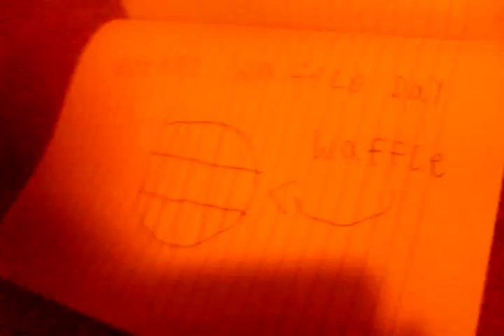Happy Waffle Day!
IT BE NATIONAL WAFFLE DAY.